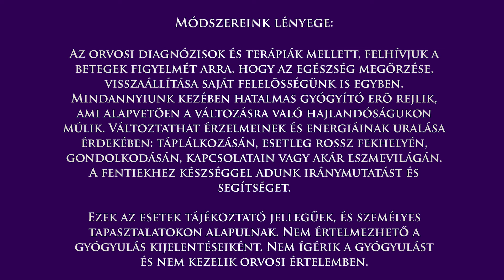A megtapasztalásom az, hogy a szellem egy létező dolog - Tóth Krisztián